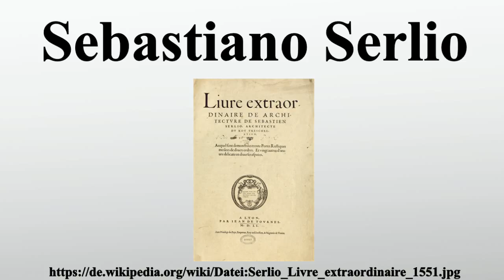Sebastiano Serlio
Vielen Dank für Ihre Unterstützung:

Sebastiano Serlio war ein italienischer Architekt und Architekturtheoretiker.Durch seinen Traktat Sieben Bücher zur Architektur wurde er zu einem der einflussreichsten Architekturschriftsteller des 16.Jahrhunderts.

Bild-Copyright-Informationen
Urheber Info: Sebastiano Serlio, Jean de Tournes